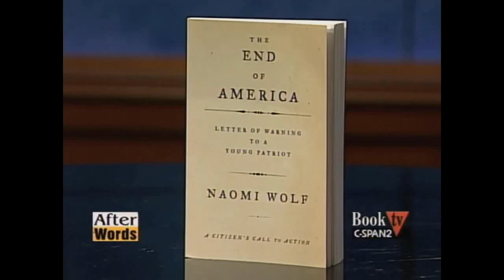Naomi Wolf - The End of America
From a 2007 C-Span interview, Naomi Wolf warned of the dangers to democracy and individual liberty being confronted today.